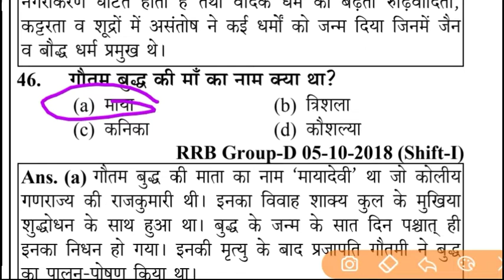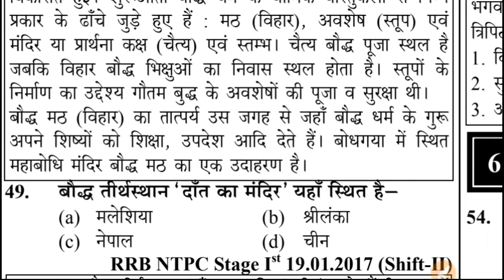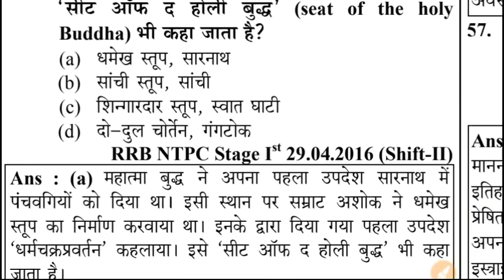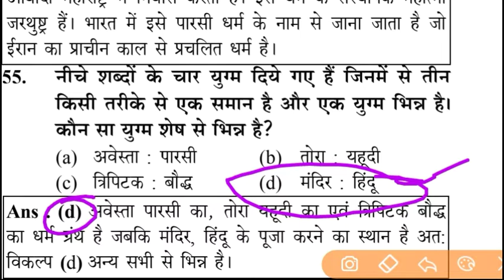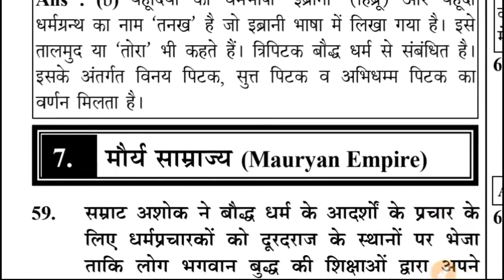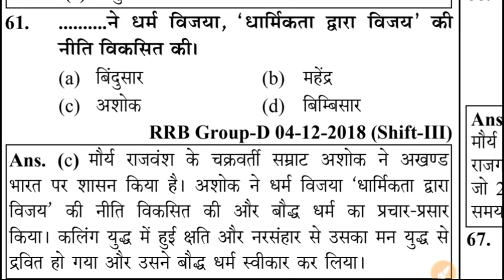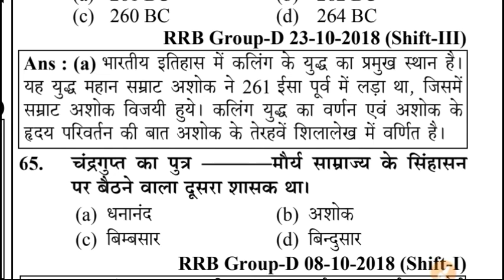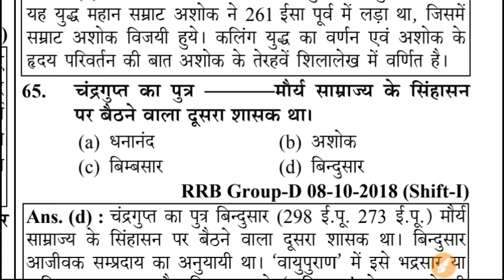RRB HISTORY ( MOCK TEST - 3) /NTPC/GROUP-D/J.E/A.E/#+OTHER COMPTITIVE EXAM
(CURRENT AFFAIRS VIDEO PDF AVAILABLE ON TELEGRAM CHANNEL )